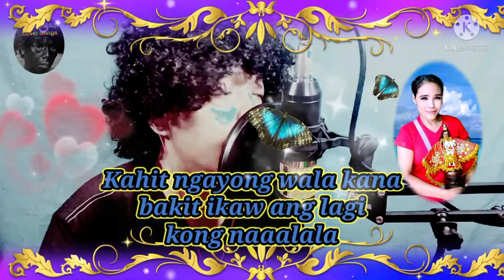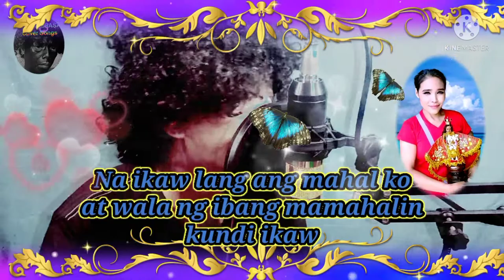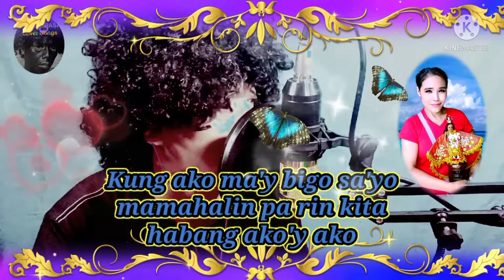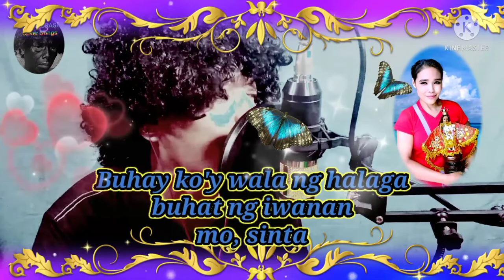Boulevard Ng Pag-ibig/Lyrics Cover Song by: Taong Grasa/Junior Taneca.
Lyrics Cover Song/Boulevard Ng Pag-ibig/Taong Grasa Cover/Junior Taneca.